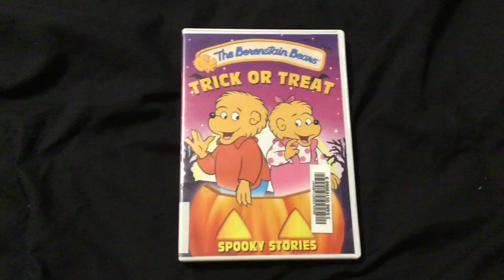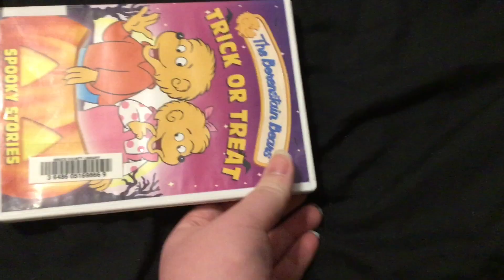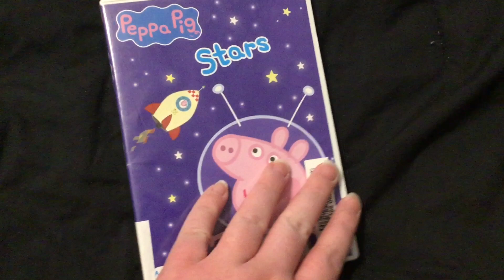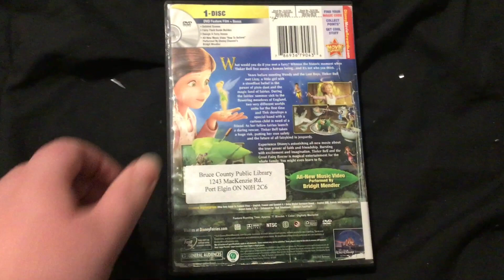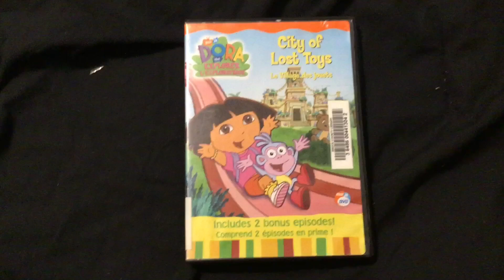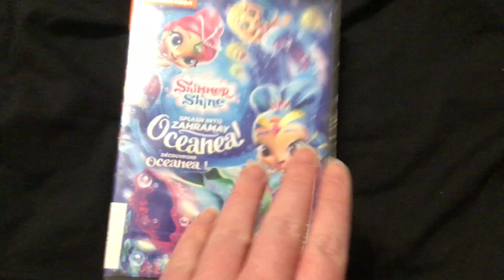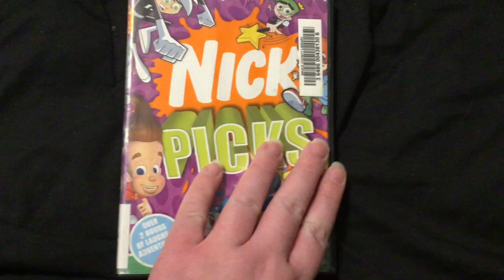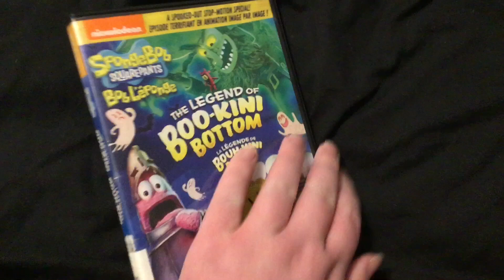My Southampton Branch Library Copies DVD Collection